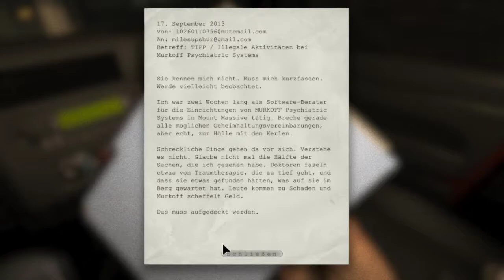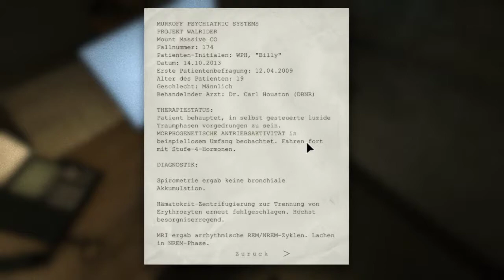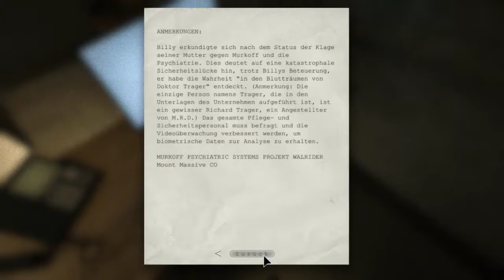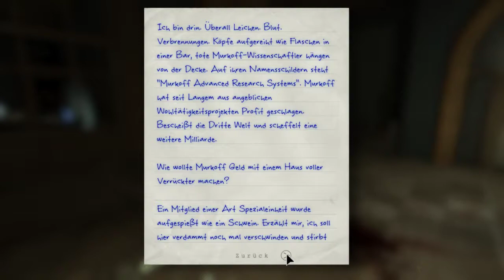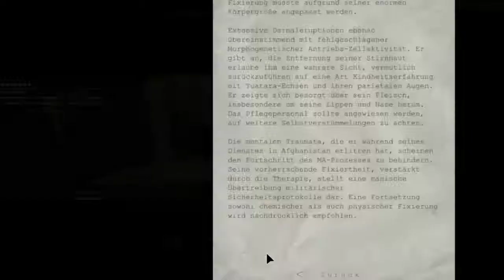Outlast #1 Willkommen in der Anstalt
Let's Play Outlast Deutsch Outlast German Outlast Gameplay